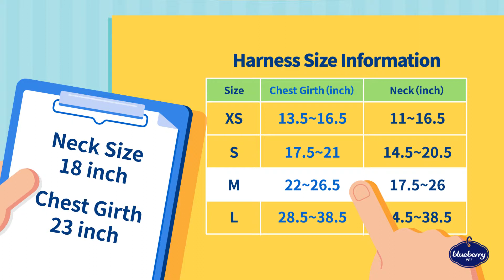Blueberry Pet Vest Harness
A video on "How To" wearing Blueberry Pet vest harness.